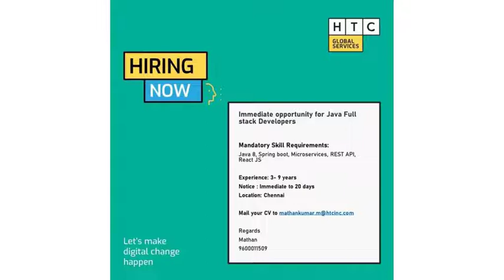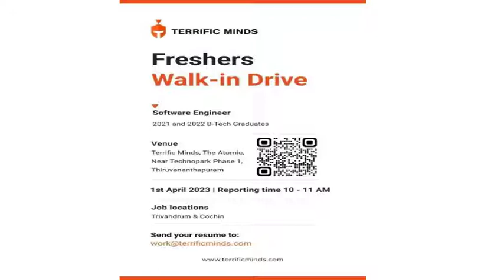Jobs for Diploma, UG & PG Degree